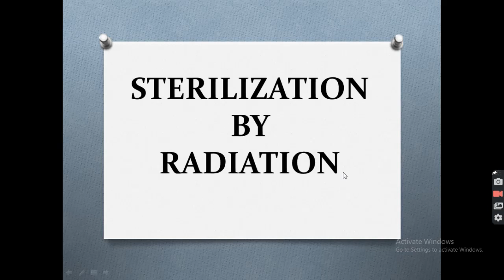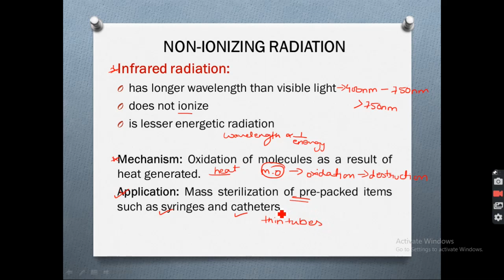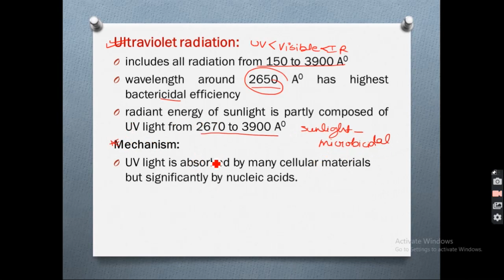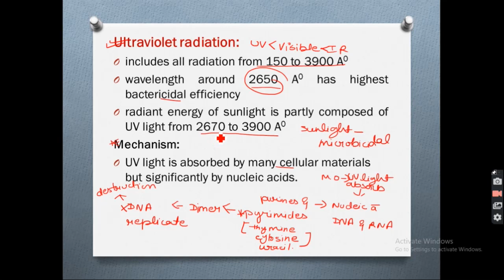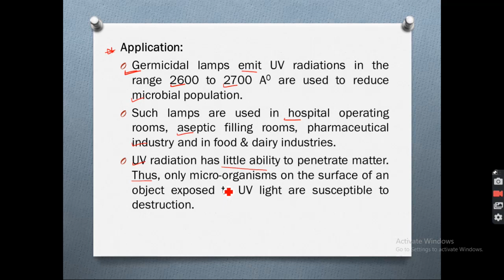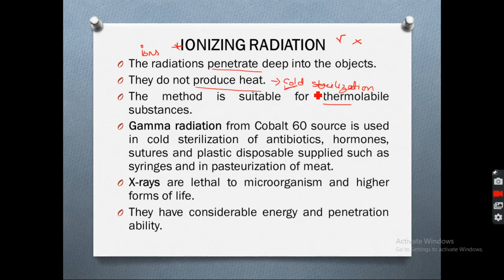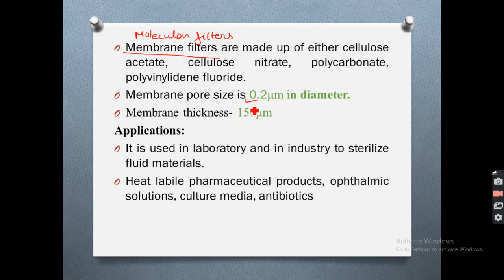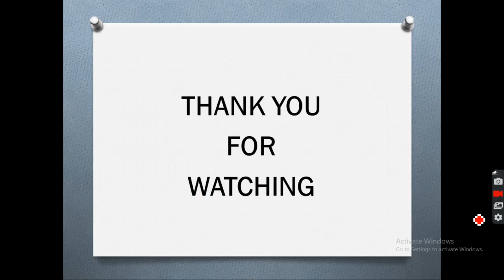Unit 2: Sterilization by radiation and membrane filter (Part C)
Radiation includes ionizing and non-ionizing radiations which can be used for sterilization. IR and UV radiations are non-ionizing radiations that do not produce ions but produce heat and destroy microbes via oxidation.
Gamma and X rays are ionizing radiations that produce ions but do not produce heat.